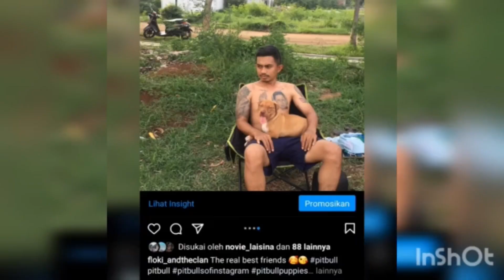ESCOBAR GALAK BANGET !!!! MAU NYERANG SAAT KETEMU 🤦‍♂️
Mohon bantuannya untuk biaya sewa rumah baru floki and the clan . Karena rumah kontrakan yang sekarang kita tidak diperbolehkan pelihara anjing lagi.

TRIMA KASIH BANYAK SEBESAR2 nya .

Buat yang mau beli obat anti kutu,jamur dan virus . Langsung aja klik link Shoppe ini